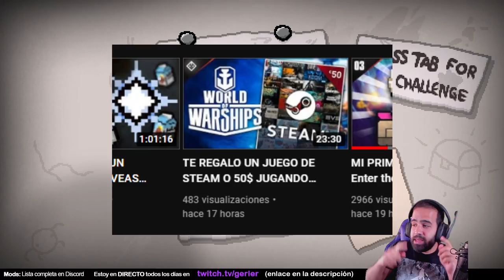POR FIN • Repentance #311